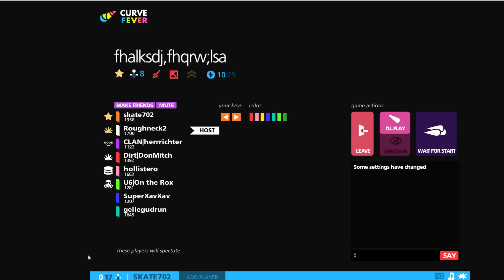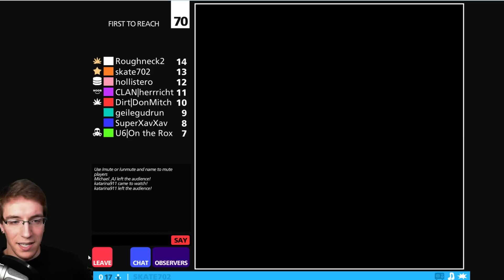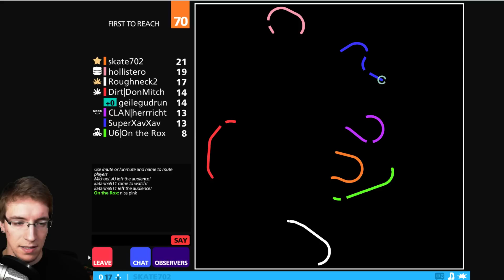Curve Fever: Super knappe Runde!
Dieses mal wirds richtig knapp... hätte ich selbst nicht geglaubt, was da gegen Ende passiert ist ^^